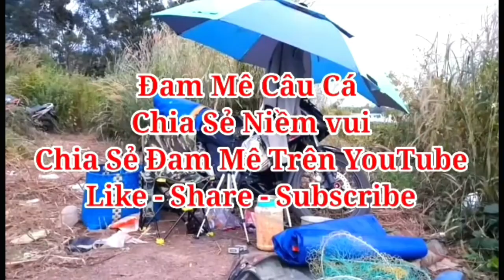Đam Mê Câu Cá - Cùng 46,5k Anh em Bốc Hộp Cần Câu YG X3000 6.3m LIMITED VÀ CÁM NỀN CHÉP MỚI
🔰 Zalo và điện thoại: 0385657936